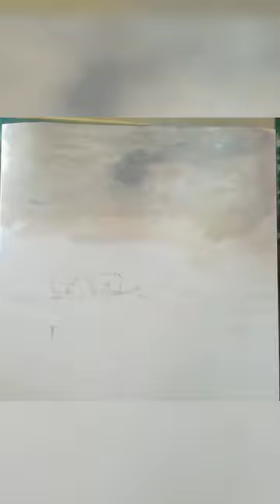landscape by acrylic colour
How to draw a landscape by acrylic colour